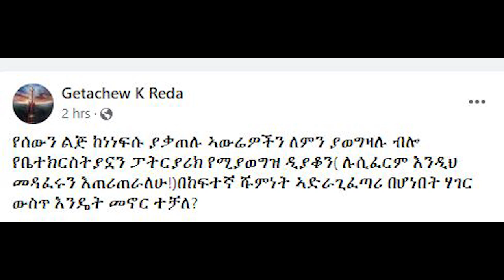"እቲ ድያቆን ብጻይ ኣጋንንቲ'ዩ- ጌታቸው ረዳ/"መንግስቲ ኣብ ወልቃይት ውሳነ ክህብ'ዩ" ይልቃል/"ዝበዝሑ ተጋሩ ኣይኰኑን" ፖሊስ ኣምሓራ/